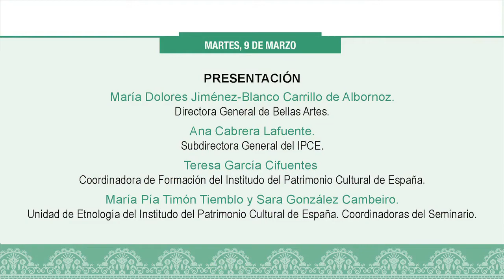Webinar "La participación de las mujeres en el patrimonio cultural inmaterial". Presentación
El seminario "La participación de las mujeres en el patrimonio cultural inmaterial: situación actual, experiencias y perspectivas de futuro", organizado por el Instituto del Patrimonio Cultural de España (IPCE), se celebró en modalidad on-line el 9 y 10 de marzo de 2021.